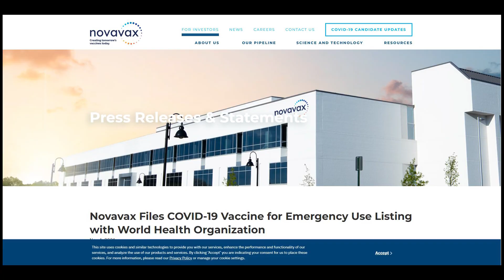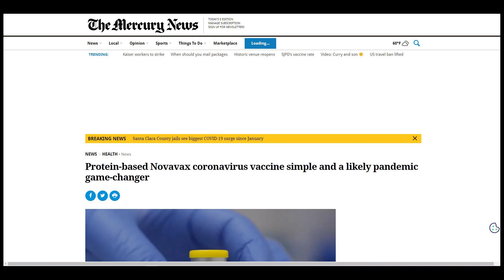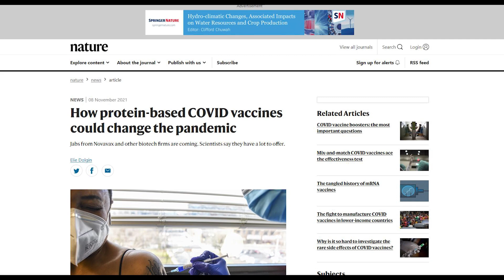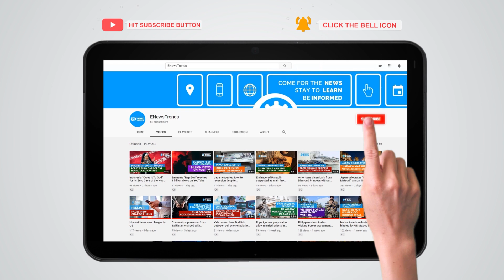Novavax Vaccine: Why Is It Seen as a Game-Changer?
covid, covid vaccines, vaccines covid, novavax covid, covid novavax, mRNA vaccines covid, covid mRNA vaccines

Some experts believe that protein-based vaccines are key in fixing the immunization gap among nations.